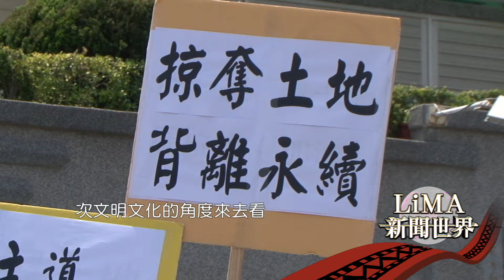【預告 LiMA新聞世界第75集】灰色山海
花蓮縣綜合發展實施方案計畫之一，正在規劃中的山海劇場，原本要在靜浦部落興建，但遭到抗議後，輾轉移到磯崎，部落需要的是何種發展模式，這個計畫能否為部落帶來經濟效益，進而保存文化，還是衝擊原有的生態土地？究竟山海劇場帶來的是灰色水泥蚊子館，還是融合在地的海洋文化思維？

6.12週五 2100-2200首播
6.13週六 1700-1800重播